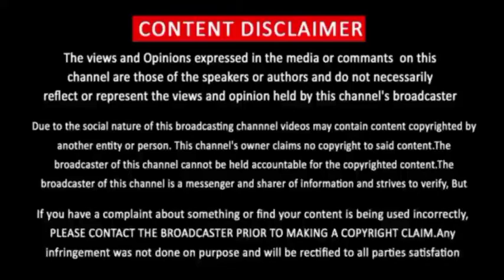Rakshasudu 2 (Ratsasan 2) First Look Teaser | Telugu Movie